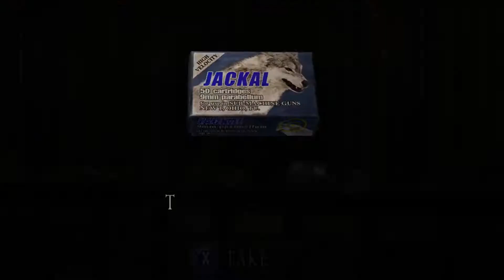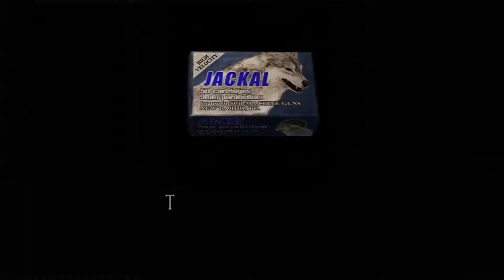Let's Play Resident Evil 4 [Part 17]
The Hedge Maze... of the Good Boys.